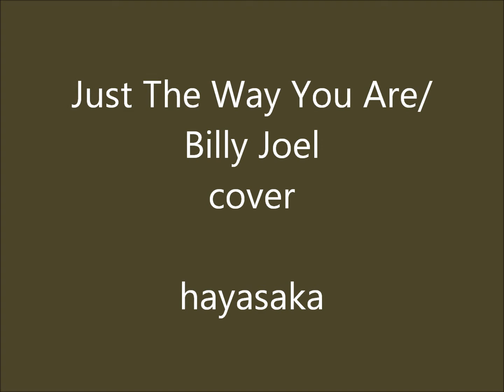Just The Way You Are/Billy Joel cover hayasaka